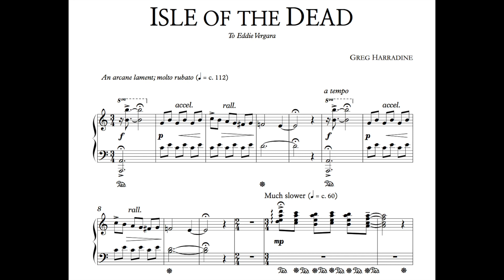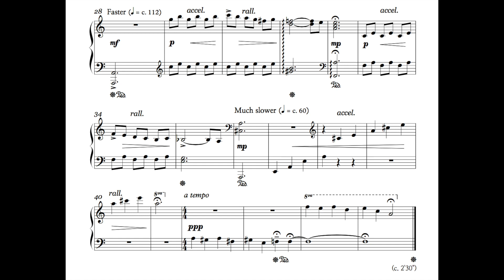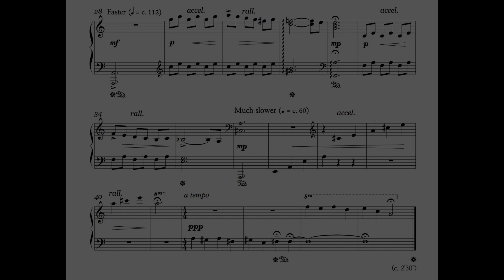Greg Harradine — Isle of the Dead (score video)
Inspired by Arnold Böcklin's otherworldly painting.

(Rewards include sheet music, recordings, exclusive videos, chances to vote on aspects of my future compositions, and more.)